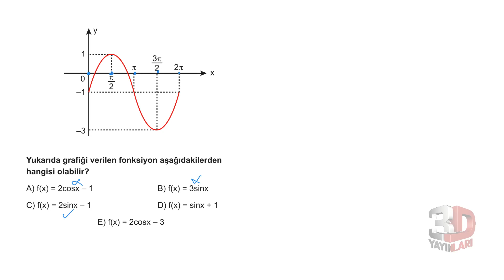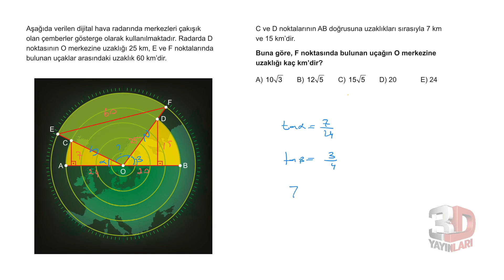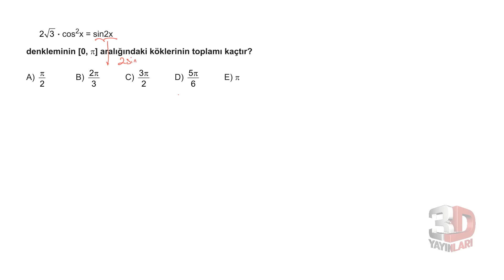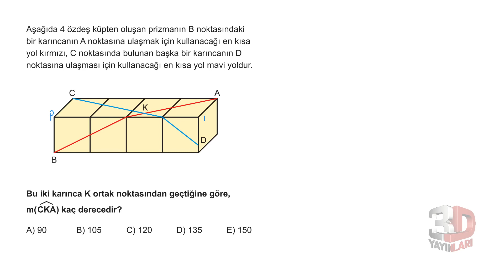AYT Matematik Soru Bankası Bölüm 06 Test 12 Soru Çözümleri